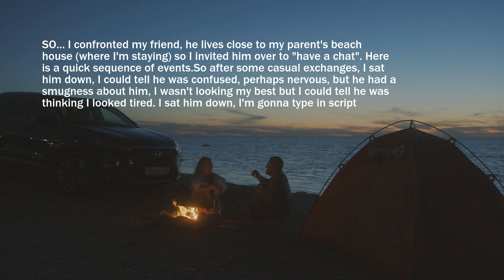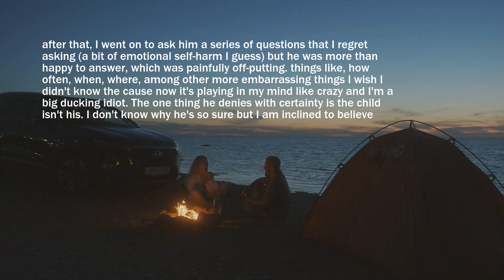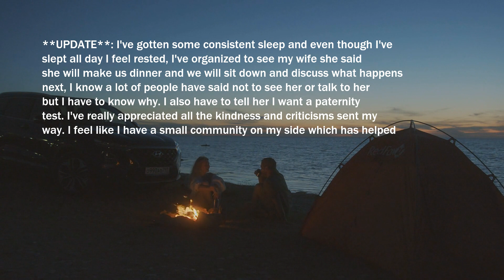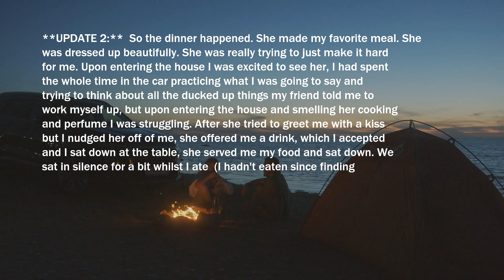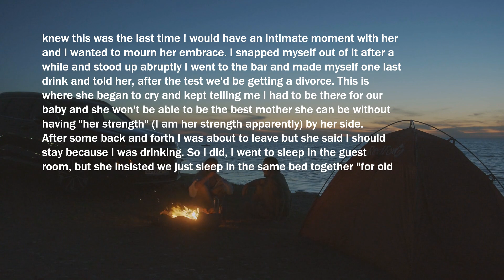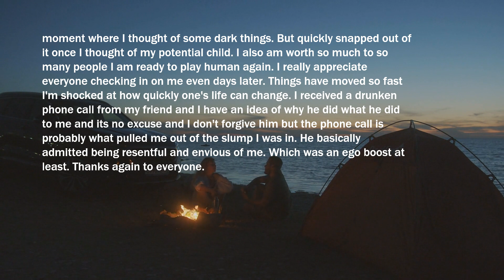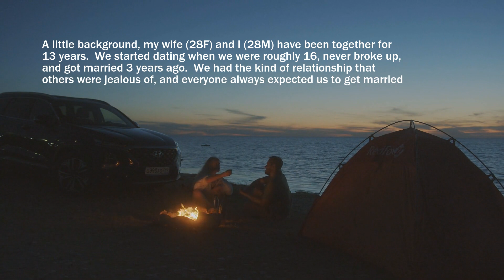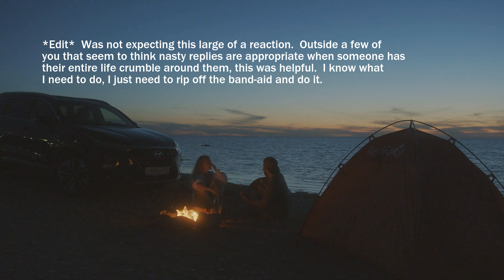After One Night My Wife Had SOmething To Told Me....She Propably Had Affair And Didn't Prevent....